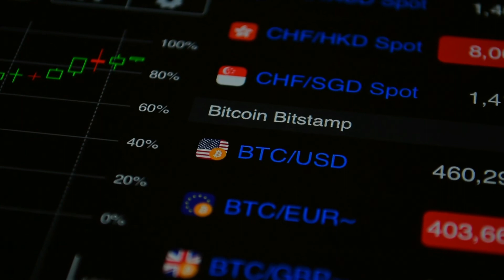Michael Saylor - Why You Should Buy BITCOIN Now | This will change Everything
In this video, Michael Saylor discusses initially buying Bitcoin for MicroStrategy, number go up mentality vs. Bitcoin maximalism, Bitcoin as digital property, Bitcoin as energy, the human right to property, the predator-prey dynamics of Bitcoin, and his bullish future outlook.